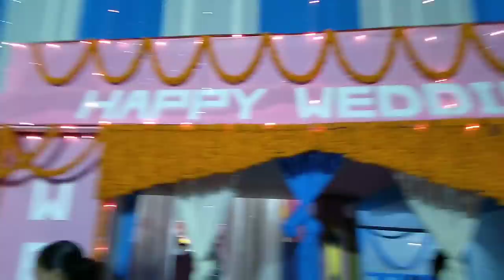Marriage Nijira Boro 19 November 2018 (Happy wedding)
Boroni Haba
Gwtar juli
Happy wedding
Marriage Nijira Boro